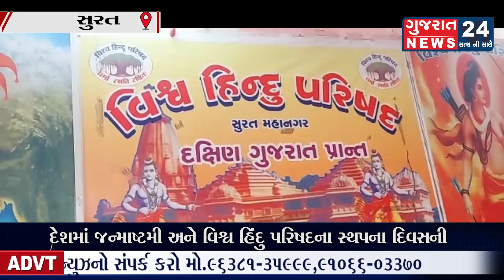વિશ્વ હિંદુ પરિષદના સ્થપના દિવસની ભવ્ય ઉજવણી કરવામાં આવશે. આ અંગે પત્રકાર પરિષદ યોજવામાં આવી